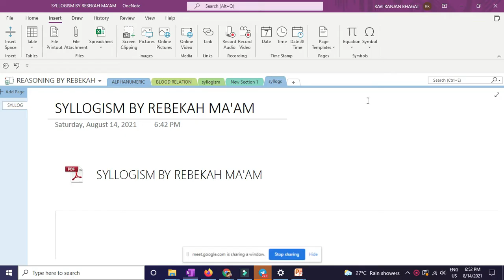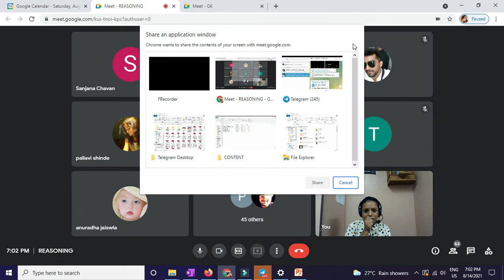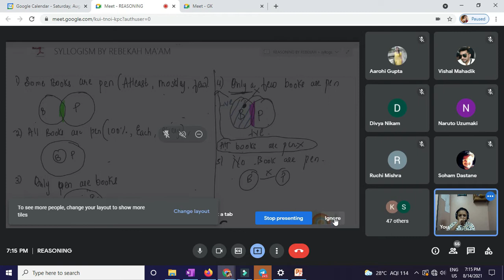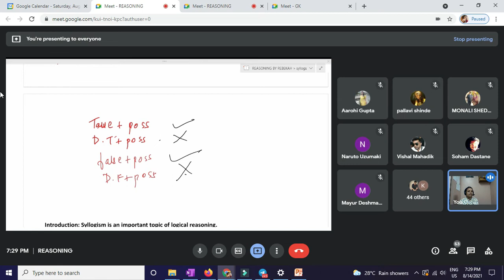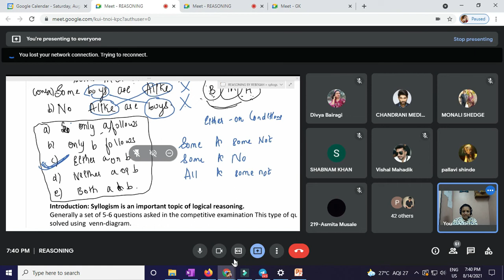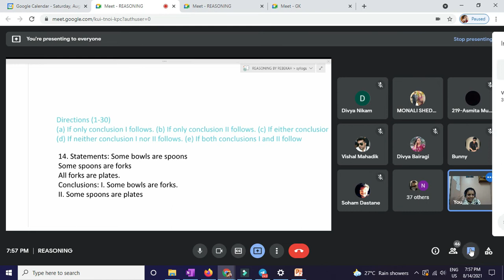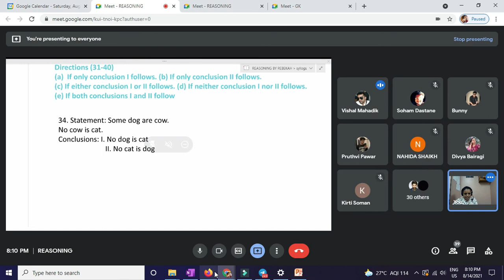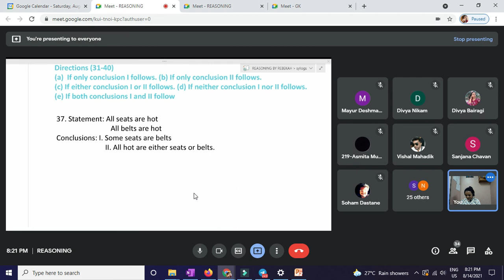Reasoning | Syllogism_ 2 | by Rebekah Ma'am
Must Watch for Competitive Exam  Aspirants!!

INSTAGRAM LINK VISIT AND SHARE : Instagram.com/ibop_academy